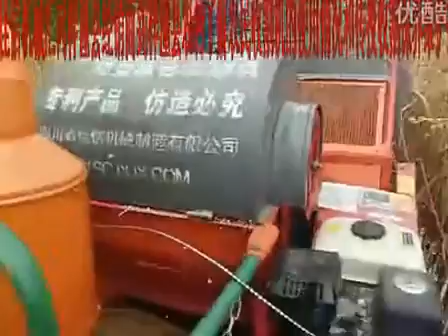Combine Harvester Wheat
Mini Combine Harvester for wheat